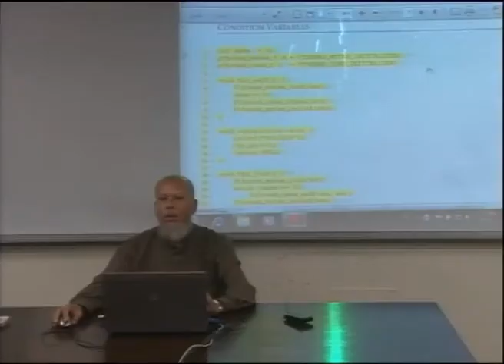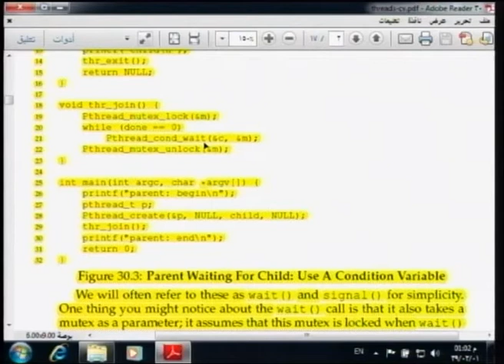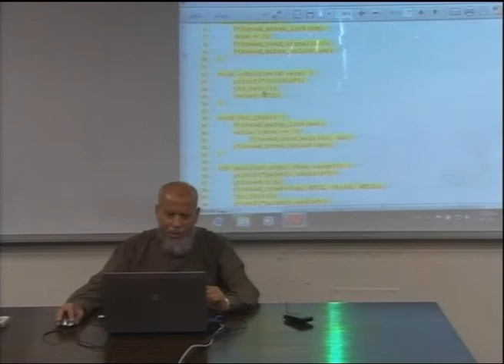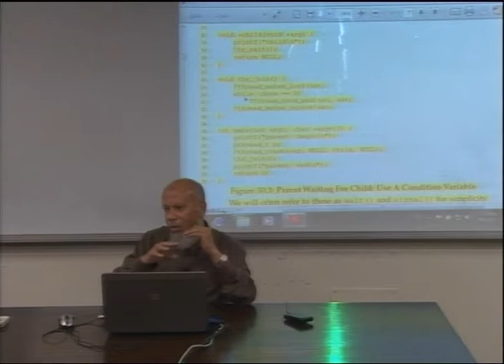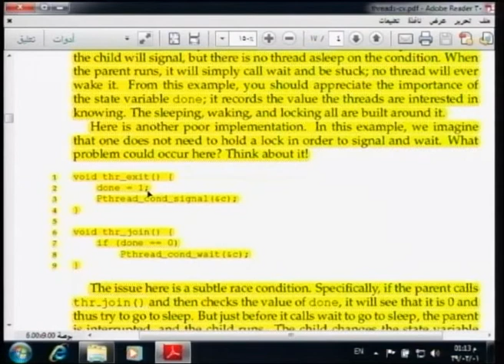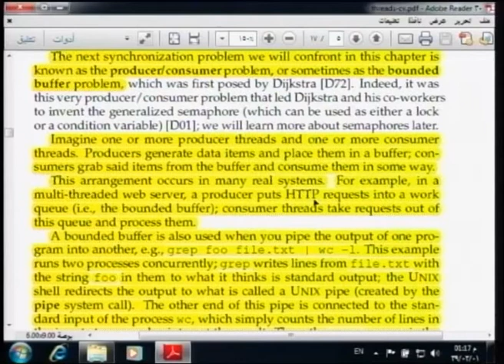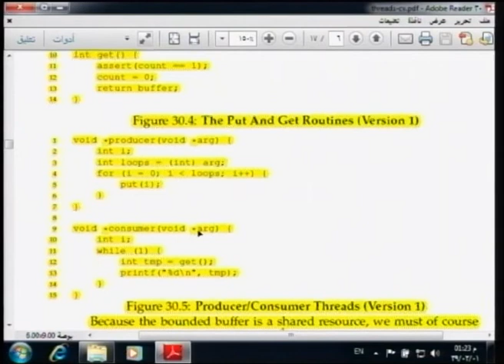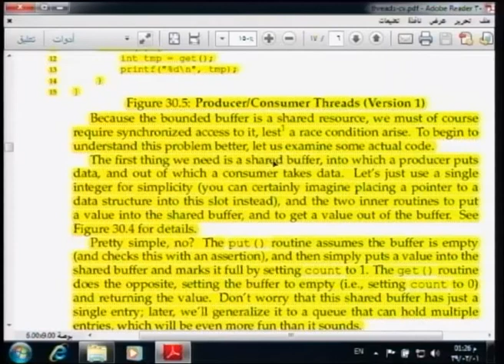Lecture 19: Condition Variables - 1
أ.د.ابراهيم ابو هيبة **